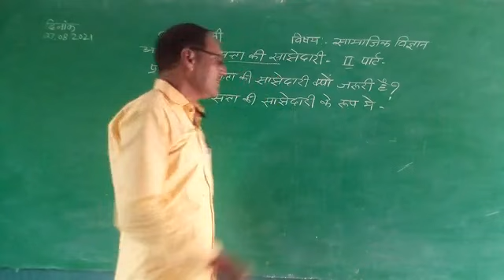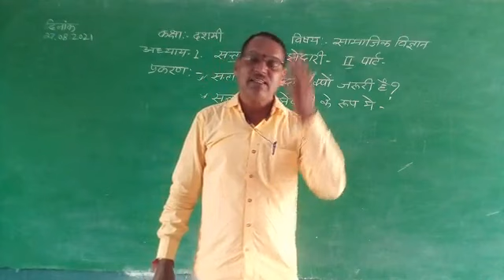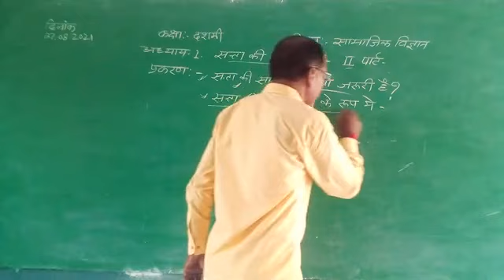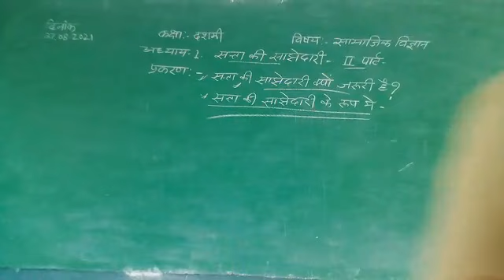class 10th SST lesson 1 part 2